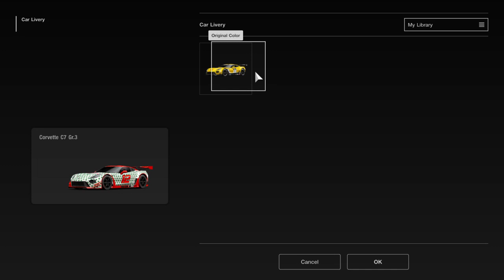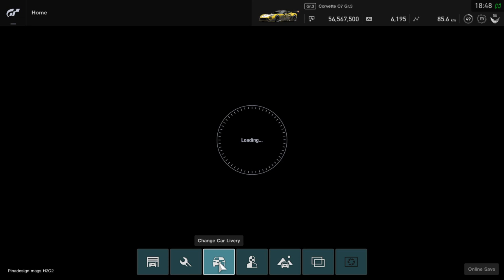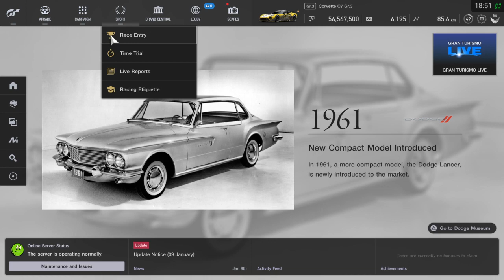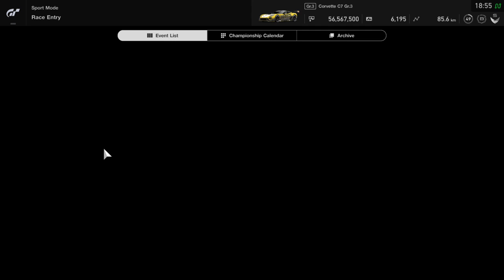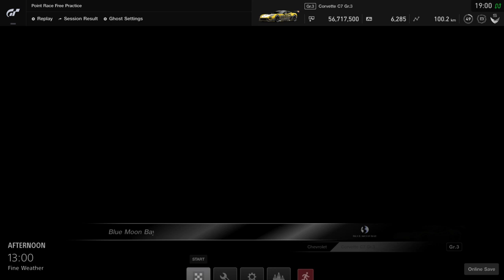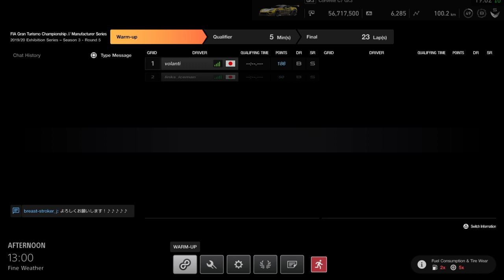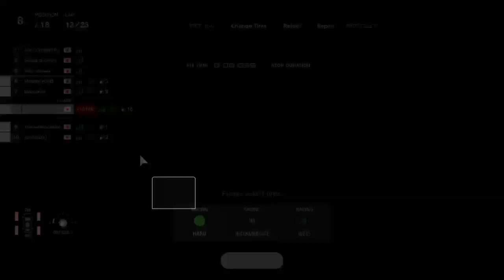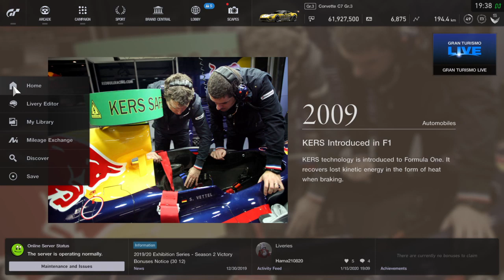{CVG} iMorphTV [Fancy Coffee Club]: FIA Attempt 1 then cry time.